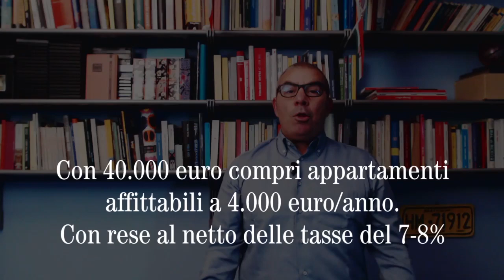2019: l'anno del boom per Genova. Anche immobiliare.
Il 2019 sarà l'anno del boom per Genova.
Anche immobiliare.
Io ci credo e ti spiego il perché.

Tanti progetti stanno prendendo forma.
🎯 Ponte Morandi.
🎯 Gronda autostradale.
🎯 Terzo valico ferroviario,
opere che avvicineranno al nord Italia e all'Europa.

Tutte già finanziate.  💰💰💰
14 miliardi di euro sono già nel cassetto per essere spesi.
Migliaia di nuovi posti di lavoro.
Per i cantieri di costruzione e nelle realtà produttive che rimarranno sul territorio.

Il mercato immobiliare genovese, ed in particolare quello del ponente cittadino, ne trarrà enorme beneficio.

Il parco scientifico tecnologico degli Erzelli vedrà la luce.

🎯 Con un nuovo Ospedale.
🎯 L’ampliamento del’ IIT, l’istituto italiano della tecnologia.
🎯 La nuova facoltà di ingegneria che porterà più di 1.000 studenti ogni anno.
Pensa che indotto immobiliare si scatenerà in questa zona!
Genova, dopo anni di disoccupazione galoppante avrà un cambio di rotta.

Genova è una città conveniente.
La forza lavoro costa meno a Genova che a Milano.
I terreni e gli immobili qui costano un quarto dei prezzi milanesi.

E i milanesi…. non sono abelinati.

👀 Stanno puntando la loro attenzione sulla nostra città. 👀

Come si dice: cerchiamo di non farci mangiare il pane nella cantia!

Ascoltate Giovanni Mondini, presidente di Confindustria a Genova, cosa dice anche in ambito immobiliare.

La zona principalmente interessata a questi sviluppi è tra Cornigliano, Sestri e Borzoli e tutta la Val Polcevera.

Qui oggi si possono acquistare appartamenti tra i 500 e gli 800 euro a metro quadrato.

E' il momento di investire qui ❗

Con 40.000 euro compri appartamenti che si possono  affittare a 4.000euro/anno.

Con rese al netto delle tasse del 7-8%.

Secondo me quegli immobili nel giro di 3 anni avranno un incremento di valore del 20%.

Vedremo se mi sbaglio…. Segnatelo sul calendario.

Bisogna naturalmente essere molto attenti negli acquisti.

⛔ Se non conosci le dinamiche, rischi di farti male da solo.

Fatti consigliare da chi conosce le dinamiche del mercato immobiliare.

Sono Fabio Burlando, un Property Finder a Genova… aiuto le persone ad investire in immobili senza rischi.

Qui sotto trovi i miei contatti e successivamente dei link a tanti articoli molto interessanti per capire perché sono così ottimista.

* Seguimi anche sulla pagina Facebook di ACROPOLI IMMOBILIARE se devi vendere un immmobile

* Seguimi anche sulla pagina Facebook dedicata al Property Finding se vuoi acquistare un immobile

- PREZZI IMMOBILIARI A MILANO: i valori più bassi sono a 1.500 euro/mq Anche se in effetti è difficile trovare qualcosa al di sotto dei 1.800 euro/mq